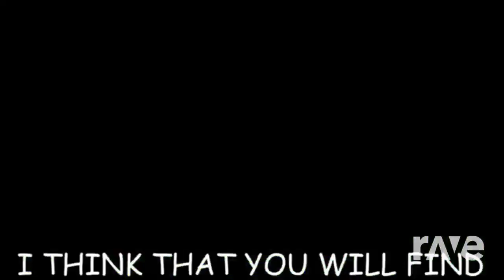Just Be Masking Gays Sus Remix [Explicit]